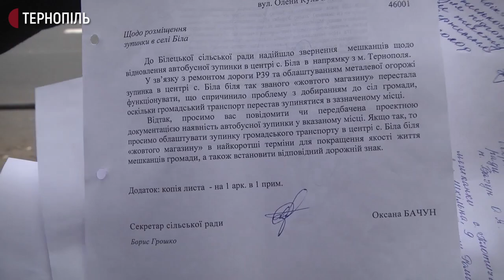Майже два місяці у селі на Тернопільщині не зупиняються автобуси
Майже два місяці в селі Біла Тернопільського району не зупиняються автобуси. Біля єдиної в селі зупинки встановили заборонний знак. Тепер, щоб сісти на автобус, люди мають дістатися до сусіднього села